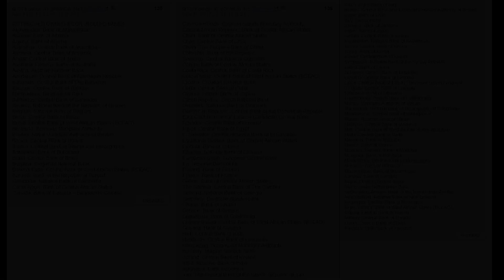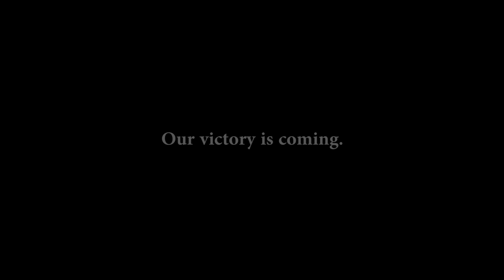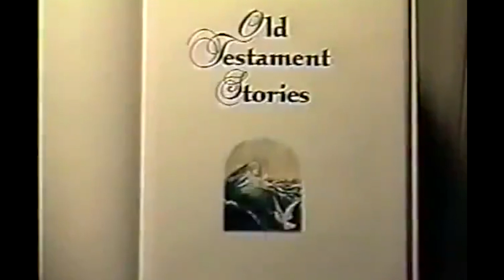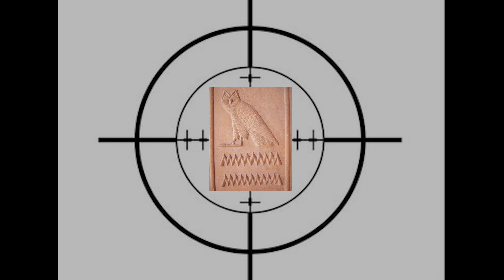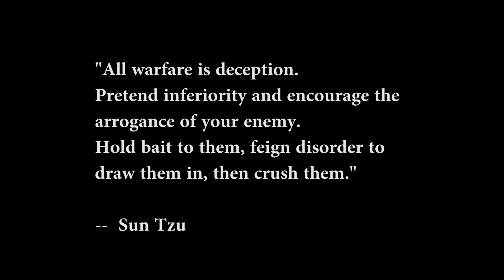Trumpwave - GERONIMO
2024.